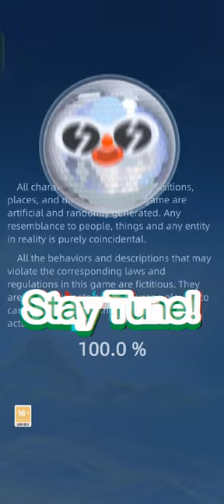Ancient Life Game - Uncanny Encounters! (Storytelling) Part 1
This game is something I've mastered after playing it for so long. I'll share my bizarre gaming experiences with you in this video!

⚠️Subtitles are available in the video

Let me know if you have the same experiences too in the comment section.